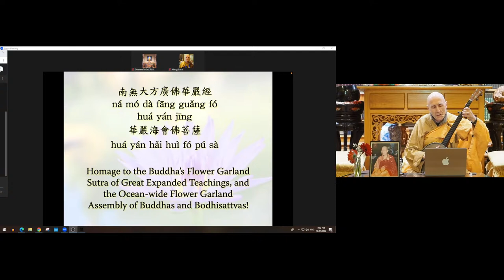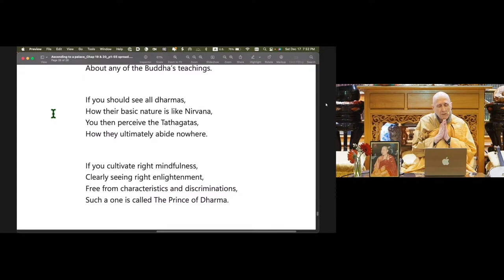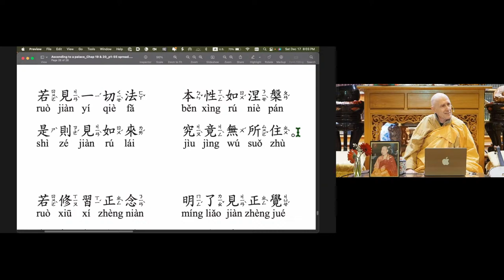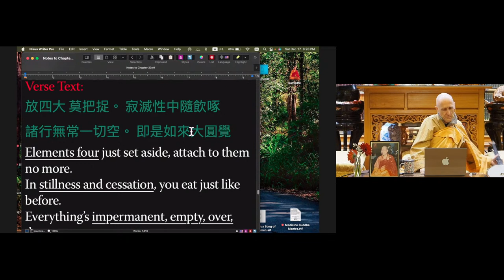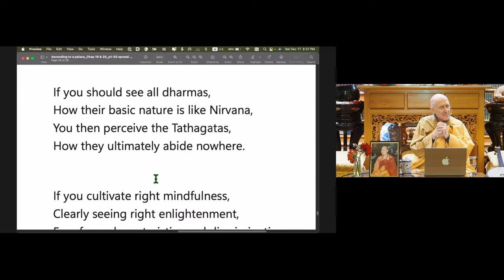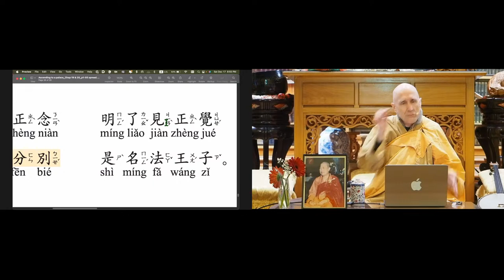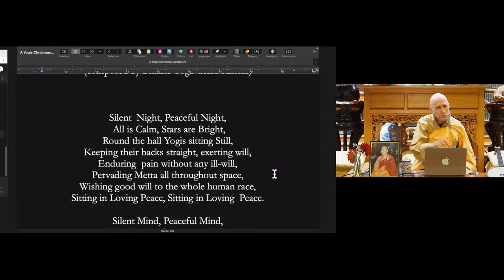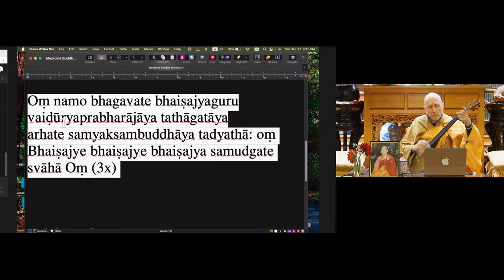Avatamsaka Sutra 'Ascending to A Palace of the Suyama Heaven' Lecture by Rev. Heng Sure #36